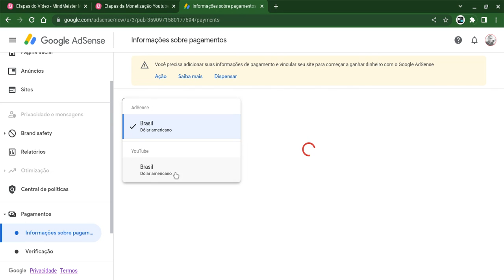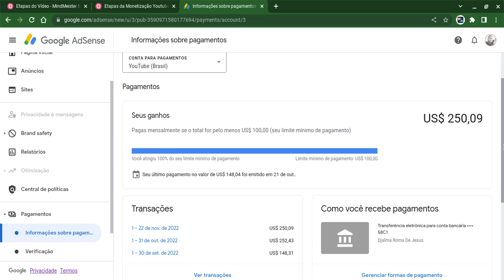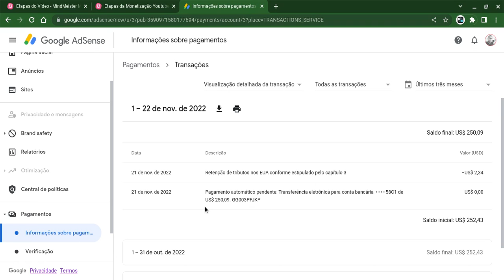Pagamento automático pendente no google adsense (o que aconteceu?)